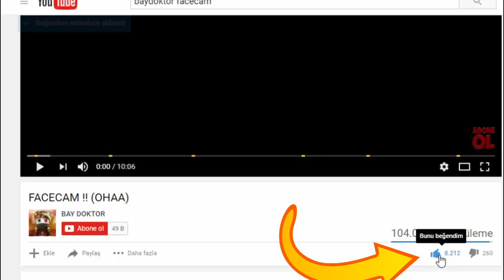TEK BLOCK İLE FUTBOL SAHASI KURDUK OHA !! - MİNECRAFT